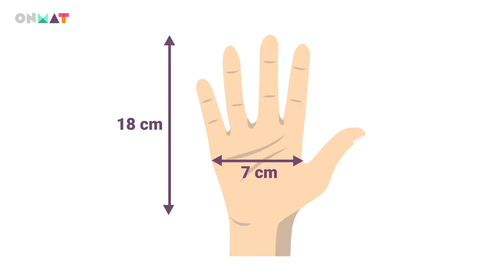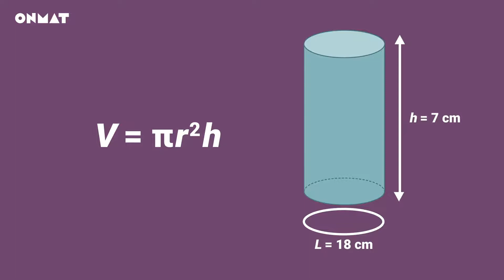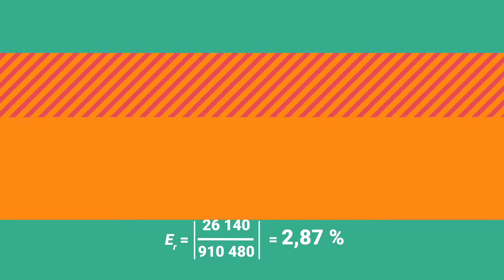El error absoluto y relativo en Secundaria (AC/AP) - Vídeos de matemáticas 4.º ESO / ONMAT 4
Este vídeo es una explicación de el error absoluto y relativo para alumnos de 4.º de ESO, tanto para para matemáticas académicas como matemáticas aplicadas.
Pertenece a los Steps de 4.º de ESO del programa de matemáticas ONMAT:
- "Los números reales" (AC)
- "Los números reales" (AP)

ONMAT es un programa de matemáticas para la etapa de Educación Secundaria Obligatoria cuya meta es que el alumno desarrolle de manera autónoma su itinerario de aprendizaje. Tiene el objetivo de fomentar la motivación y la adquisición del pensamiento matemático y pone la tecnología al servicio de la pedagogía para facilitar tanto el aprendizaje del alumno como la tarea docente.
Descubre cómo puede ayudarte ONMAT en tu tarea docente y visita el vídeo tour para conocer nuestra plataforma